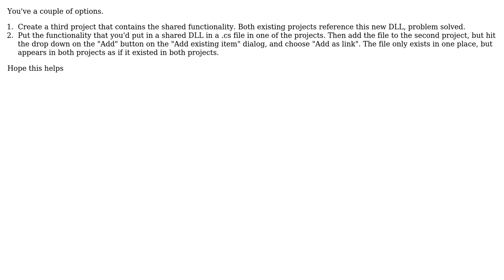How to share a file over multiple projects?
With thanks & praise to God, and with thanks to the many people who have made this project possible! | Content (except music & images) licensed under CC BY-SA | Music | Images & others | With thanks to user Dave user Binary Worrier and the Stack Exchange Network Trademarks are property of their respective owners. You are responsible for your own actions.